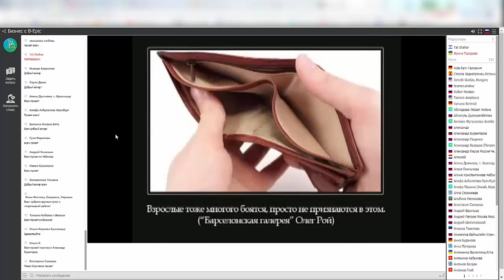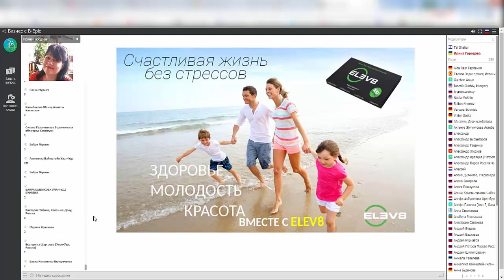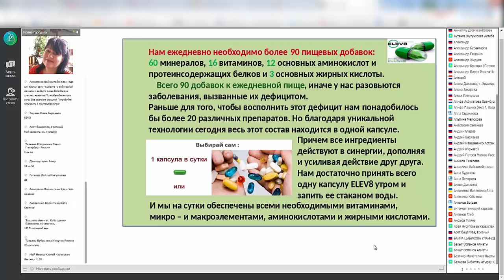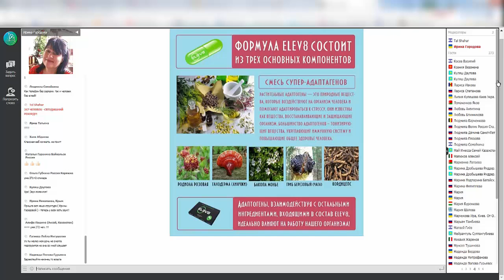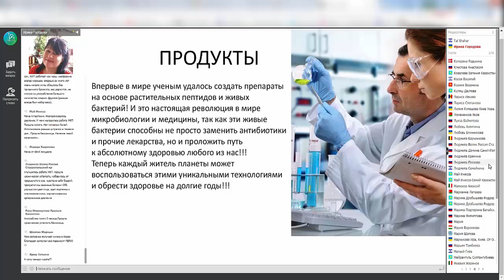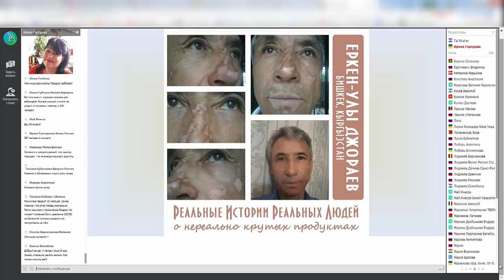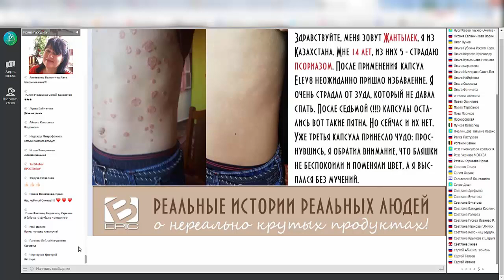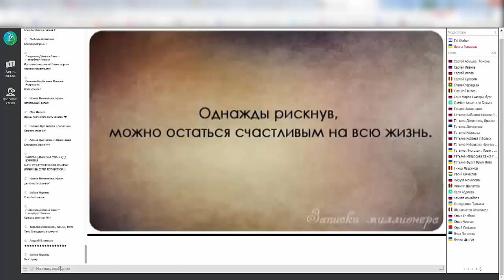✓[Презентация] BEpic с Ириной Городовой! Все o ELEV8 и ACCELER8❤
✓Лучшая бизнес возможность из когда либо существующих на рынке продуктовых компаний! С лучшим бизнес планом и инновационным продуктом который за короткое время завоевал сердца сотней тысяч потребителей по всему миру!

★ Обучение от профессионалов, позволяющее даже новичкам без опыта выйти на доход который даже люди с опытом не получают за труд в других компаниях! Советую разобраться и действовать!

❤Наше сердце открыто для Вас, так же как открыт наш портал! Желаем всем удачи! Доходы в неделю 100$-10000$ сегодня уже не мечта а реальность!
Звони, все обсудим☎☎☎